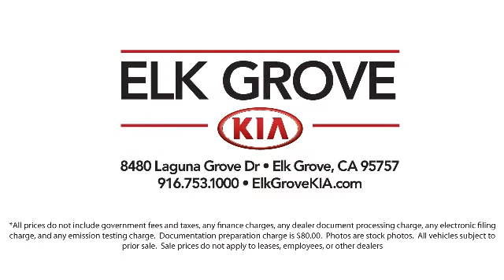2020 Kia TELLURIDE Sport Utility SX Elk grove Sacramento Folsom Lodi Galt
2020 Kia TELLURIDE Sport Utility SX Stock Number: GK6697 Vin:5XYP5DHC6LG047425.

8480 Laguna Grove Dr.